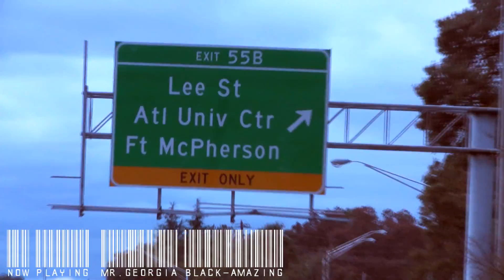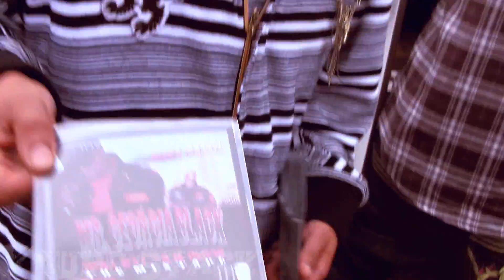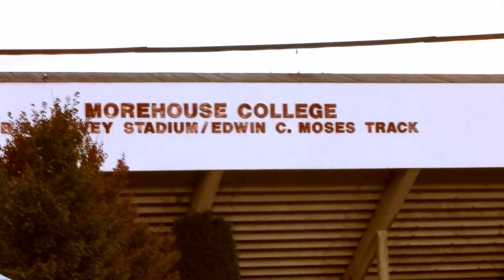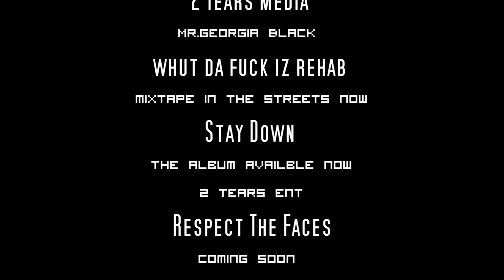Wat the fuck iz rehab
2 Tears Ent's Mr.Georgia Black out promoting his new mixtape What the Fuck z Rehab.